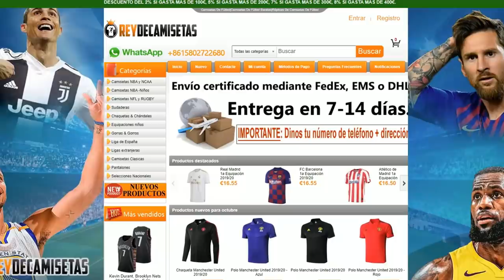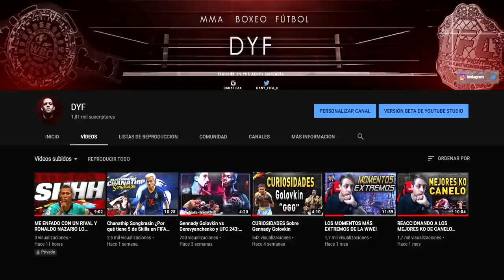MI MEJOR GOL DE FIFA 20 CON RONALDO NAZARIO!